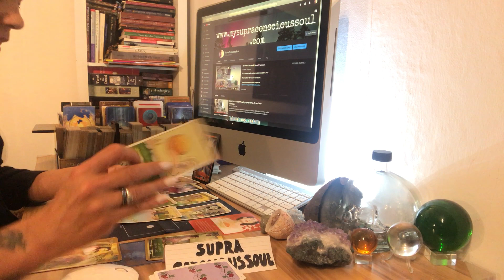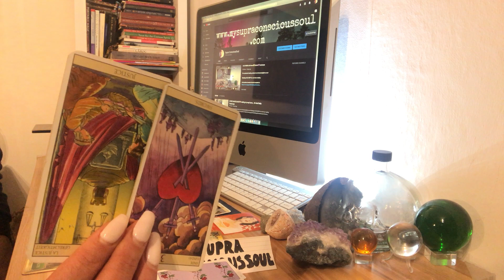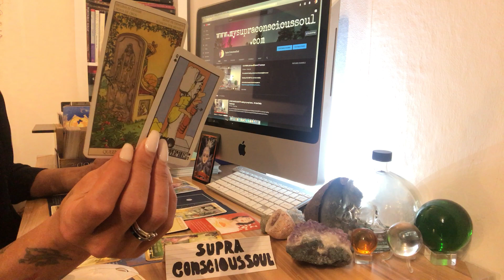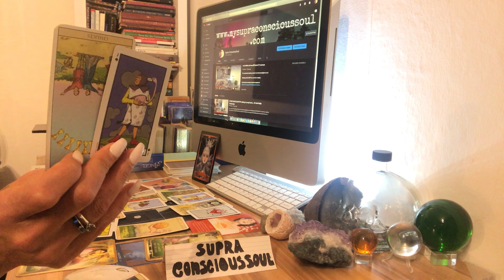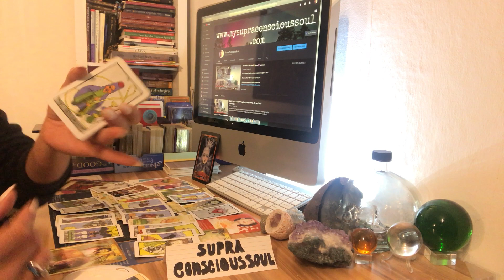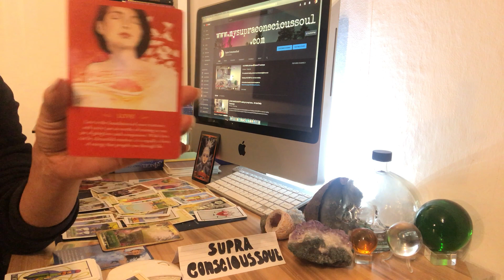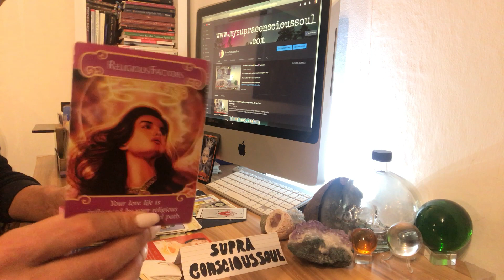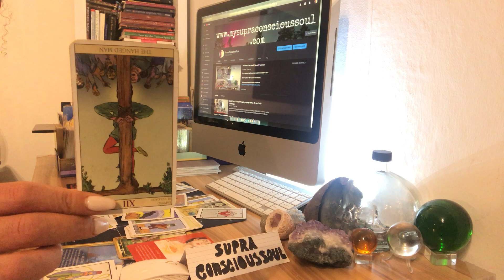SCORPIO ♏️ Your power comes from discerning the truth TAROTSCOPE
Readings 33.33 GBP for a one hour reading -

Come and join my Facebook group for exclusive content

private group: request access, click visit group on the link above